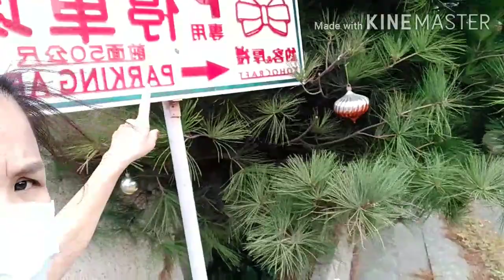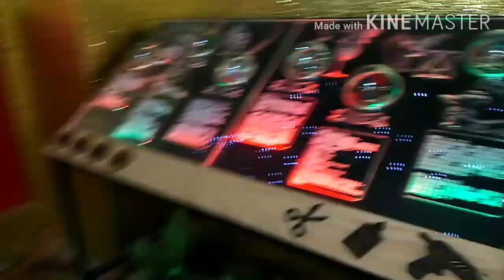ADVENTURE WITH FRIENDS ,YUKU CRAFT ,HUOLI TAICHUNG TAIWAN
YUKO CRAFT ,HUOLI TAICHUNG